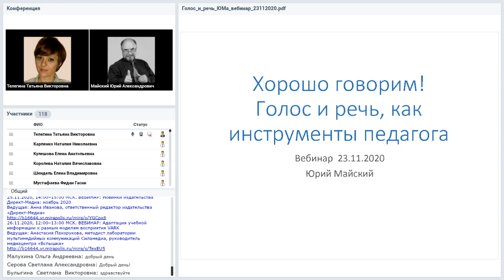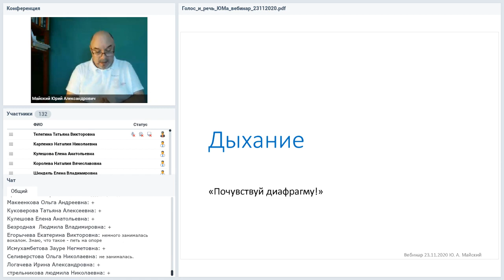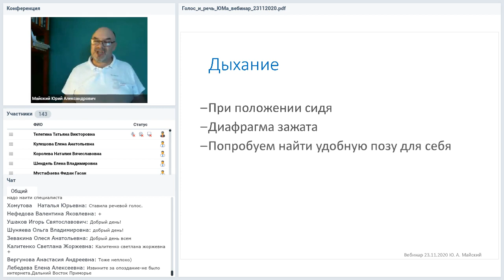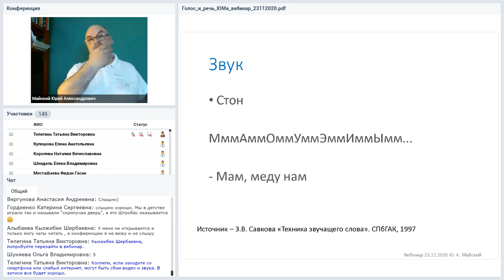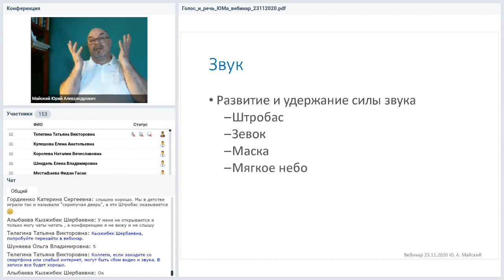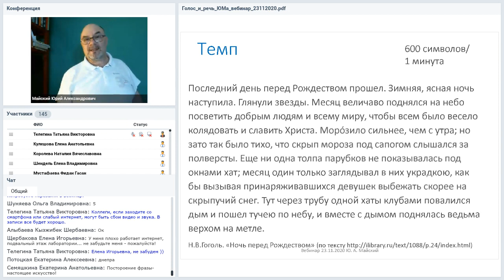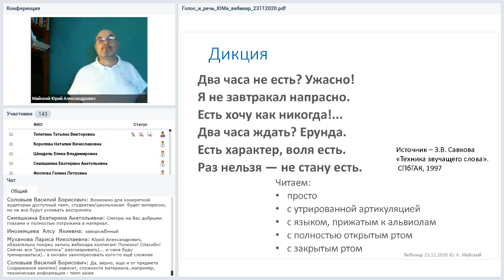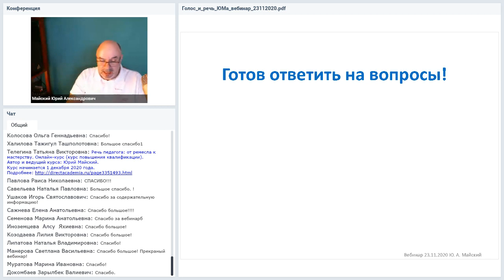Голос и речь инструменты преподавателя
Вебинар
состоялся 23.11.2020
Ведущий вебинара:
Юрий Майский, тренер по голосу и речи, онлайн-преподаватель​​

Заговори, чтобы я тебя увидел. Такие слова приписывают Сократу. Действительно, больше 30% информации от преподавателя мы воспринимаем на слух. Задача же самого преподавателя - чтобы ученики а) услышали и б) поняли его, преподавателя, речь. Вот мы и поговорим на вебинаре о двух составляющих: хорошем голосе и четкой речи.